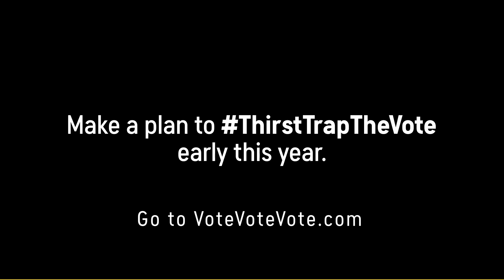Alex Daddario Thirst Trap | Alexandra Daddario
Alexandra Daddario and Comedy Central want you to vote. Go to votevotevote.com!

About Alexandra Daddario:

Hi it’s me Alex. You may have seen me on San Andreas, True Detective, Baywatch, or Percy Jackson but my latest role is here on the internet where I’ll be documenting my life along with my roommates.